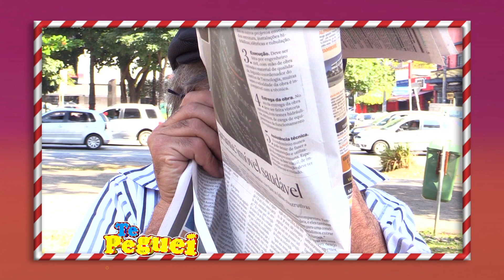CAOS NA PRAÇA: VELHINHO CAUSA ALVOROÇO COM JORNAL E PEDESTRE VIRA REFÉM NA CONFUSÃO!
Pegadinhas da RedeTV: Nosso ator vestido de velhinho perturba a paciência dos pedestres na praça e quando chega outro ator fingindo ser filho dele a confusão está instalada. Ninguém segura esse velhinho, sobrou até para o pedestre.

Junte-se à nossa comunidade de fãs de comédia e divirta-se com nossos vídeos incríveis.
Prepare-se para gargalhar sem parar, porque aqui no canal de pegadinhas da RedeTV, a diversão é garantida!